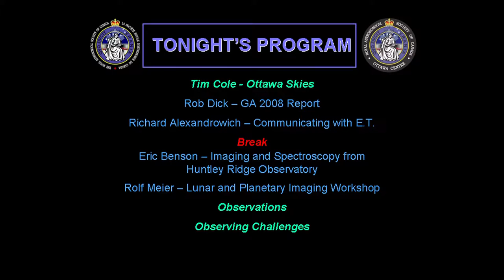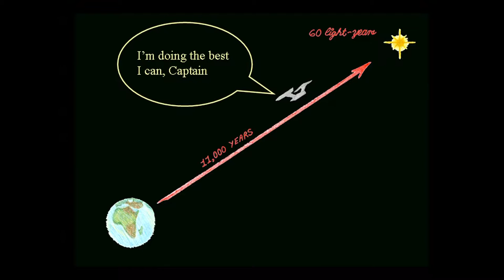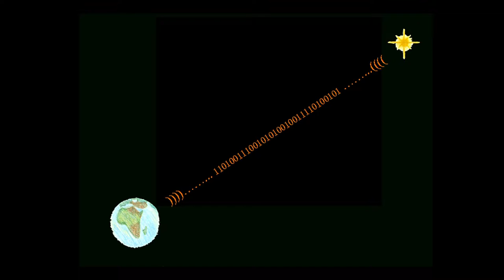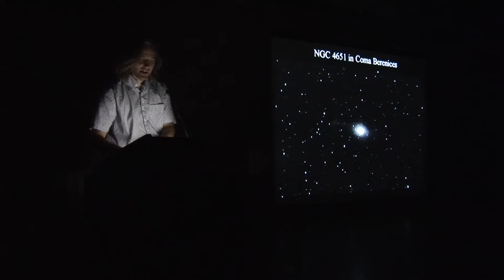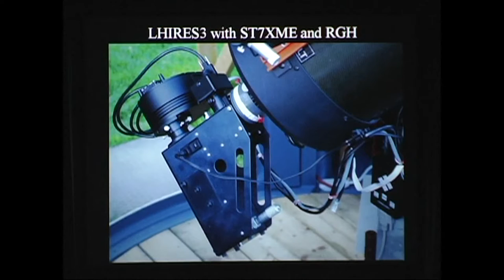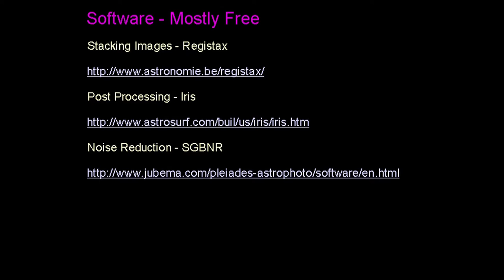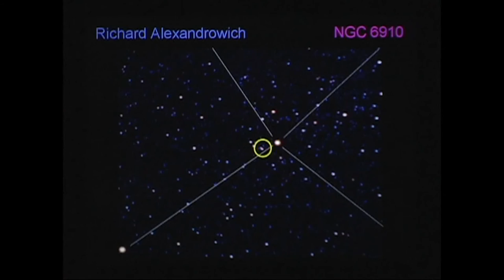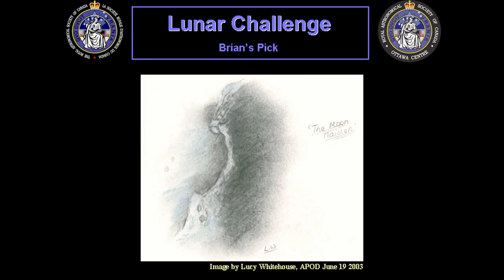RASC OTTAWA MEETING JULY 2008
Meeting of the Royal Astronomical Society of Canada Ottawa Centre.